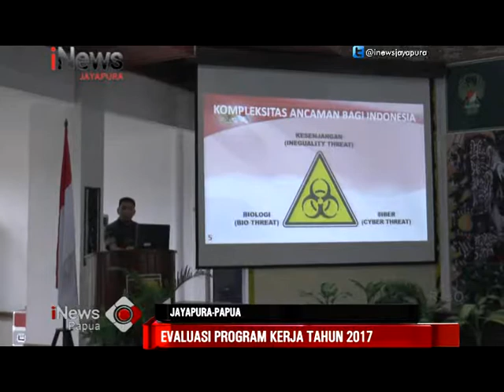I NEWS PAPUA - MENGEVALUASI PROGRAM KERJA DI TAHUN 2017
Saksikan Program I NEWS PAPUA Setiap Hari Senin – Jumat Pukul 12:00 – 12:30 WIT Hanya di I News Jayapura.